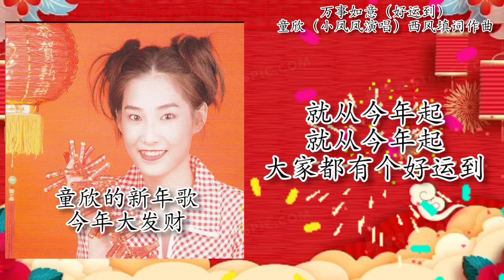万事如意（好运到）-童欣（小凤凤演唱）歌词版（新年歌）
万事如意（好运到）-童欣（小凤凤演唱）
歌词影音
西风填词作曲
John Teo 张平福编曲
新时代乐乐队 New Stylers 伴奏
1996年 童欣的新年歌 今年大发财
CD音频专辑 VCD专辑

出版公司：银利唱片/EMI 百代唱片

恭喜你
恭喜你长得高
恭喜你
恭喜你守得牢

万事如意哈
从心所欲
大家都有个好运到

哈哈哈
恭喜你成双成对
就在今年就在今年
成佳偶

就从今年起
就从今年起

（欢迎大家转载视频分享视频链接的朋友们，
未经过允许，请勿私自放上自己制作的水印。
谢谢合作。）

此歌曲视频完全分享，音樂与文字版权归出版公司和创作者所有，若有侵权问题和乱码，立即请告知，本人频道马上删除此视频。